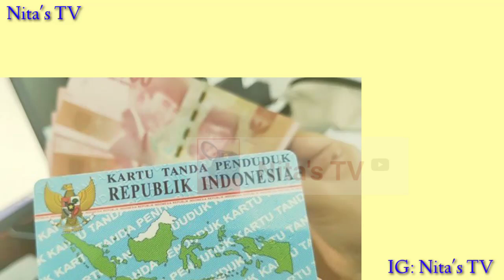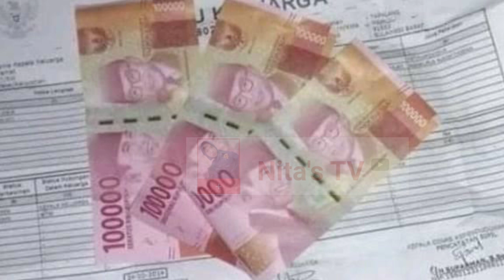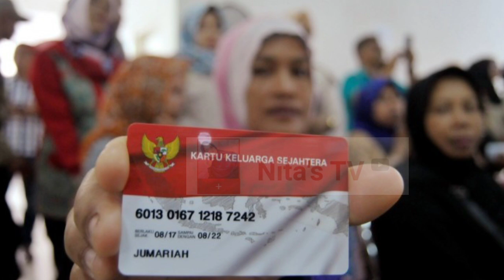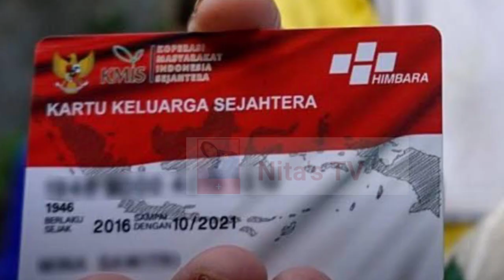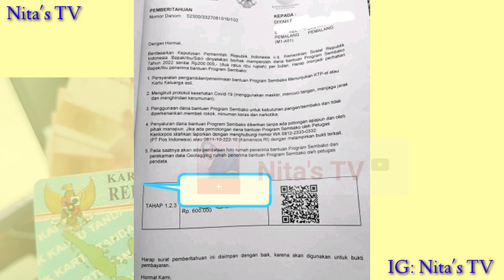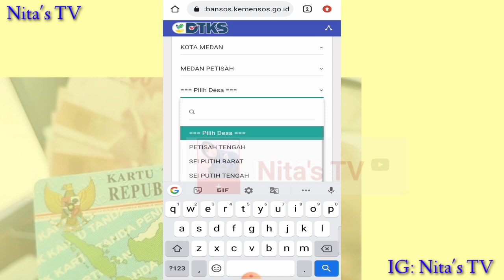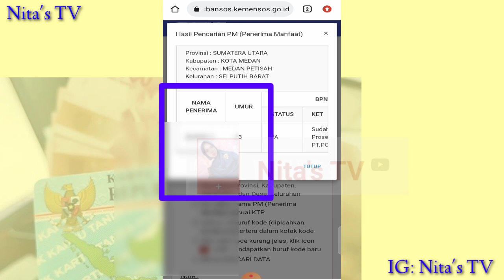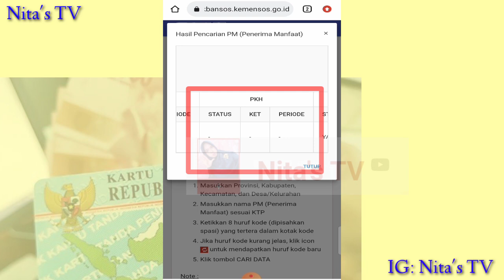Info 1 April 2022! BANSOS TUNAI 600RIBU AKAN DICAIRKAN/BERIKUT JADWAL PENCAIRAN NYA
bantuan pkh,bantuan pkh 2202,bantuan pemerintah,bantuan miskin ekstrim,bantuan pemerintah 2022,pkh,
jadwal cair pip sekolah tahun 2022,bantuan tambahan pkh,bantuan yang cair januari 2022,apakah bpum cair lagi tahun 2022,jadwal cair pkh tahap 1 januari 2022,kapan kartu
bantuan pemerintah 2022 kapan cair,
bantuan pemerintah 2022 online,
bantuan pemerintah 2022 apa saja,
bantuan pemerintah 2022 umkm
bantuan pemerintah 2022,jadwal cair bpnt tahun 2022,8 bantuan cair februari 2022,pkh tahap 1 tahun 2022 kapan cair,bantuan yang akan cair februari 2022,cara mendapatkan bantuan pemerintah 2022,bpnt 2022,kjp plus kapan cair
pkh,info pkh,info pkh hari ini,bpnt, bantuan kip 2022,bantuan pip anak sd 2022,bantuan pip anak sekolah 2022,